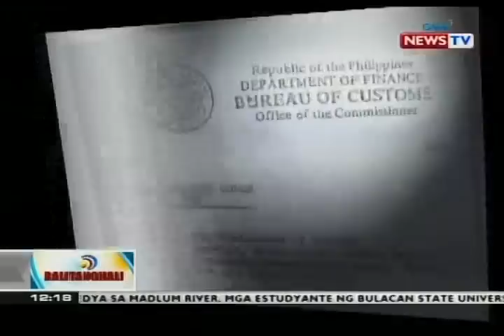Mga balikbayan box, nagagamit daw sa pagpupuslit ng mga paninda para hindi mabuwisan